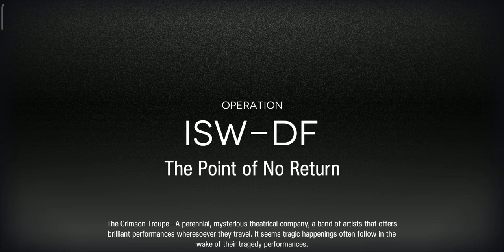...sometimes, i like my clear.. Messy as all hell...